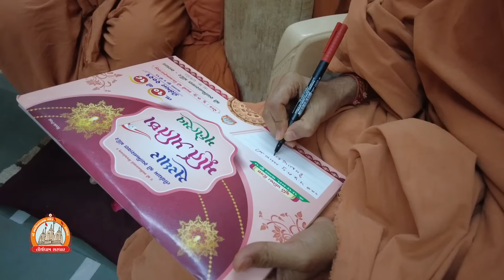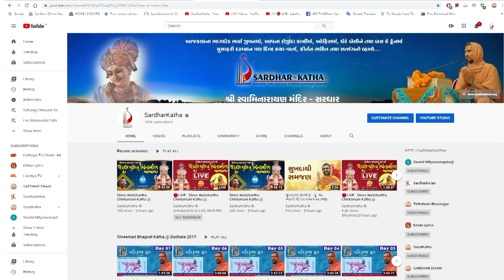ગુરુકુળ પરિવાર - રાજકોટને મૂર્તિ પ્રતિષ્ઠા મહોત્સવનું આમંત્રણ આપતા પૂ. સ્વામીશ્રી.....